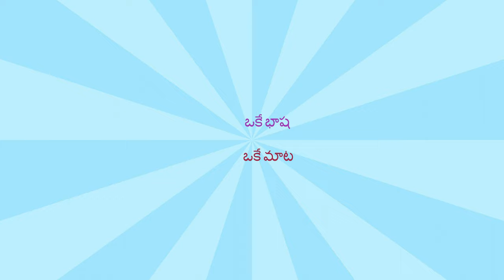రాజోలు BUS STAND - సంసారం ఒక చదరంగం // T.NAIDU MOTO VLOGS //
[360 DEGREE VIDEO]{PLEASE WATCH IN 4K FOR FULL LIVE EXPERIENCE}

రాజోలు BUS STAND - సంసారం ఒక చదరంగం
Rajole BUS STAND - Samsaram Oka Chadarangam Movie
// T.NAIDU MOTO VLOGS //